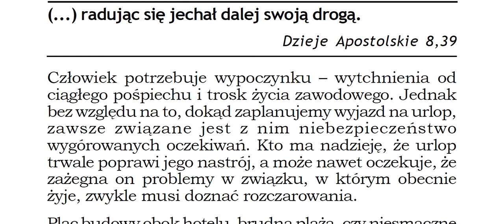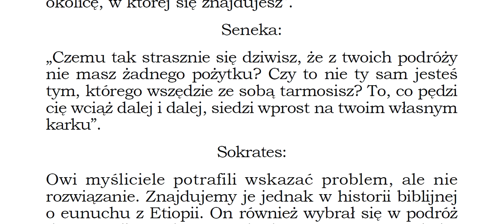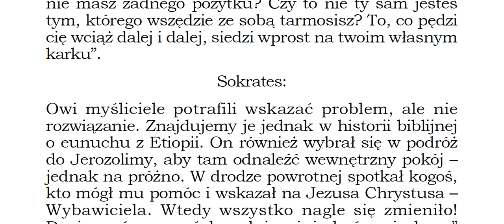(...) radując się jechał dalej swoją drogą. Dzieje Apostolskie 8,39 Zielone Niwy